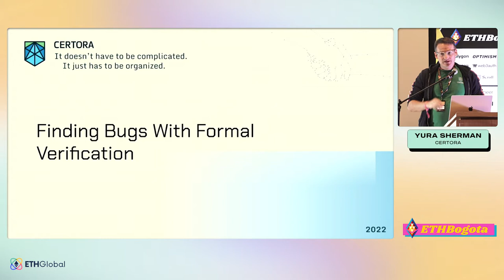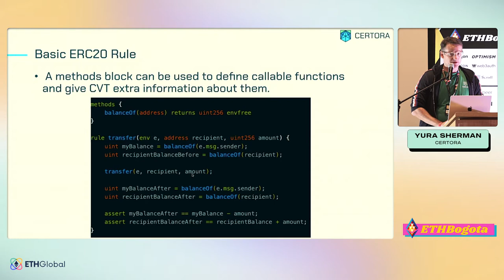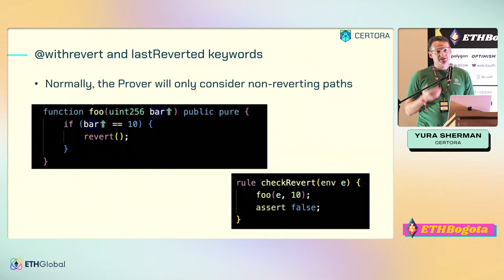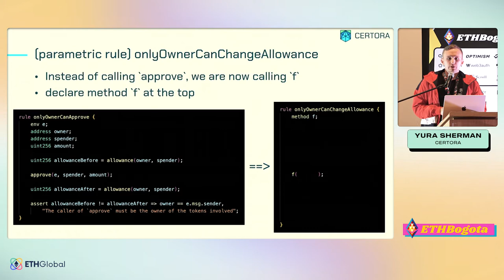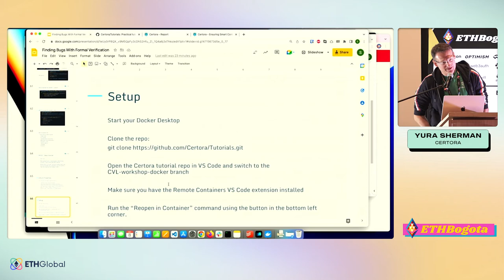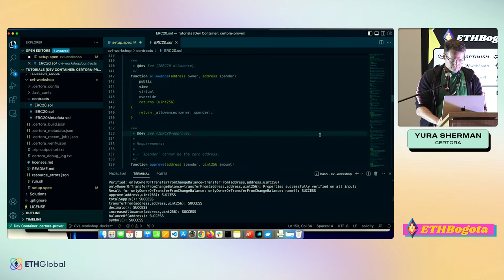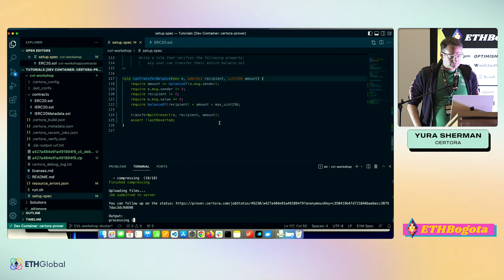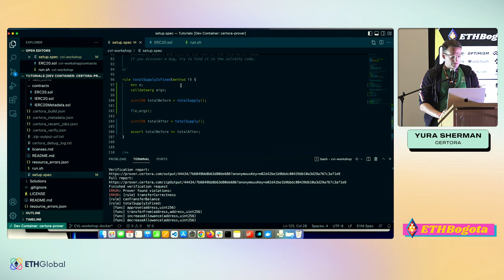🛠 Finding Bugs With Formal Verification: Hands-on Workshop - Yura Sherman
Join Yura Sherman from Certora for a workshop titled "Finding Bugs With Formal Verification: Hands-on Workshop."

Thank you to everyone who joined us for ETHBogotá 🇨🇴 and helped us kick off Devcon Week. With over 1400 attendees from 62 different countries, ETHBogotá was our biggest hackathon in Latin America ever!